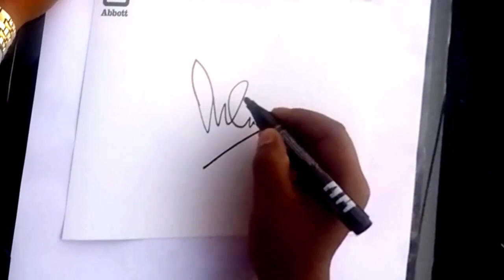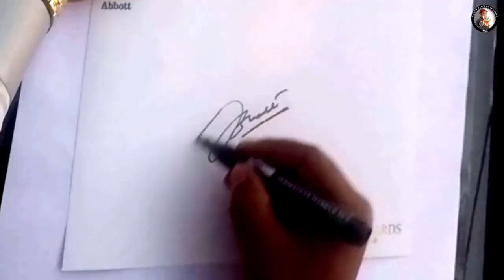Customized Signature Painting I by Speed Painter Rabin Bar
Signature Painting by Speed Painter Rabin Bar for ABBOT on 8th march , 2019 at the Taj Land End , MUMBAI.
Just a little over the stage of a toddler as he was at the age of 3, Rabin was caught drawing on the wet earth scribable floor of their thatched dwelling house. His mother often scolded him for spoiling the evenness of the floor. But the urge for creation is as powerful as that of sunshine. It is irresistable.He realised that his creation had no meaning to the poverty stricken mother.